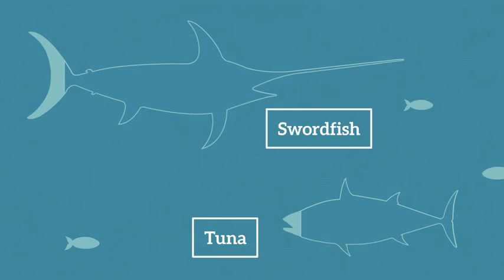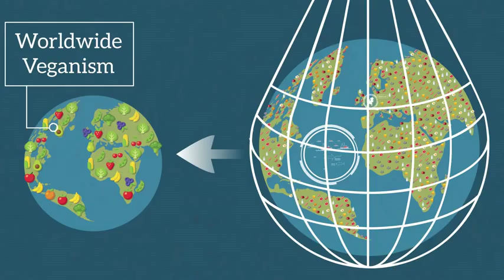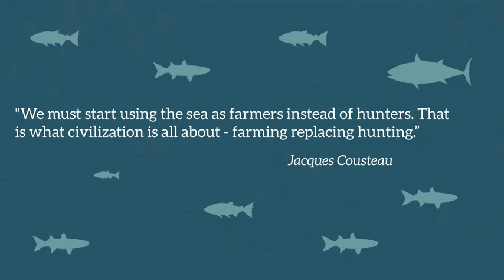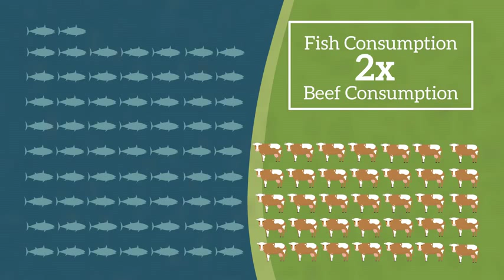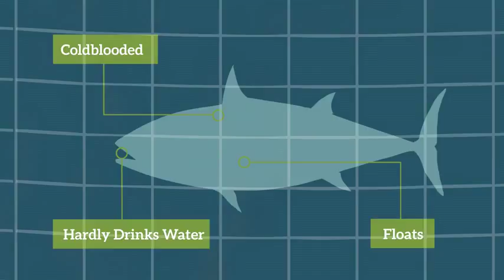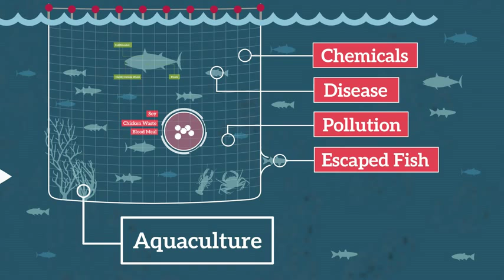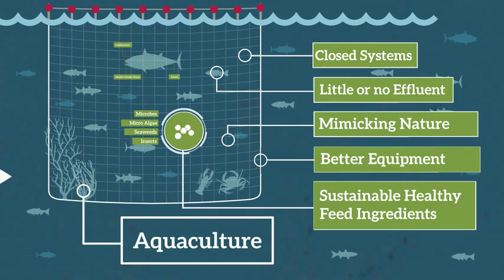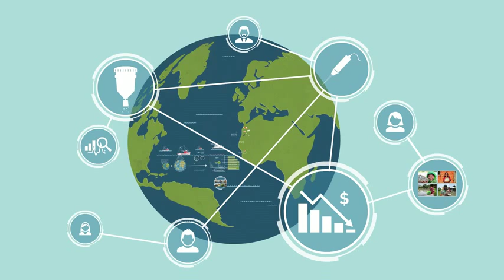Mike Velings The case for fish farming.